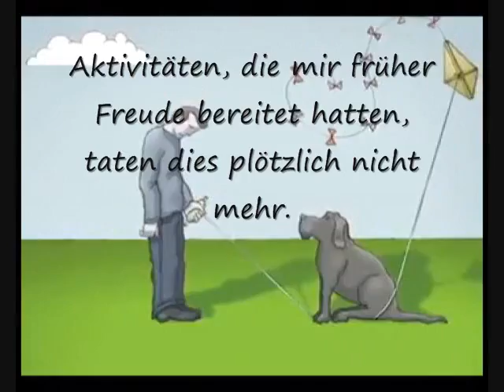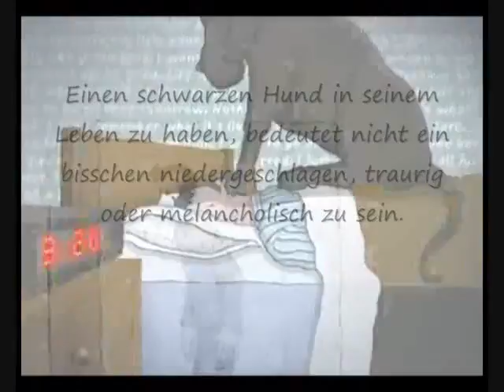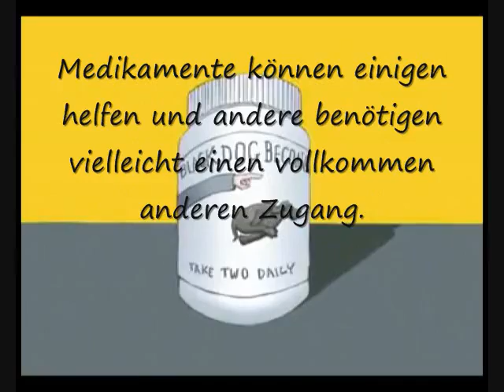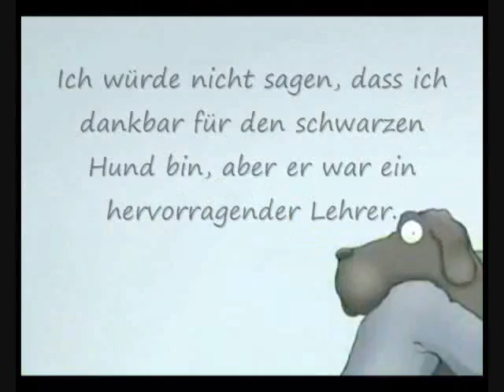Ich hatte einen schwarzen Hund. Sein Name war Depression ...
Bitte teilen Sie dieses Video. Vielleicht jemand braucht es, um zu sehen.

Reza Rad(M.R.B)